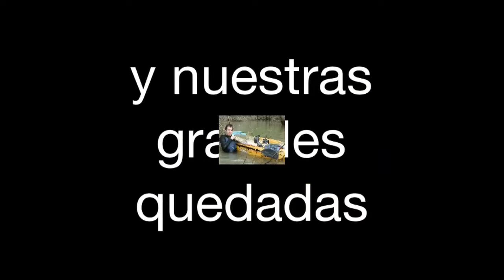Pesca de siluros.Los mejores momentos